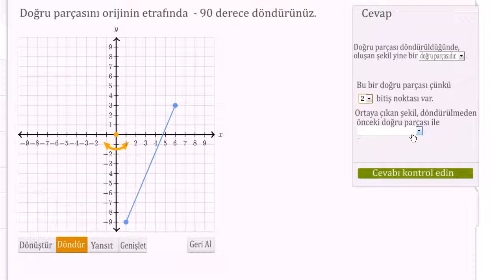Kesiti Orijinin Etrafında Çevirme Örneği (Geometri)